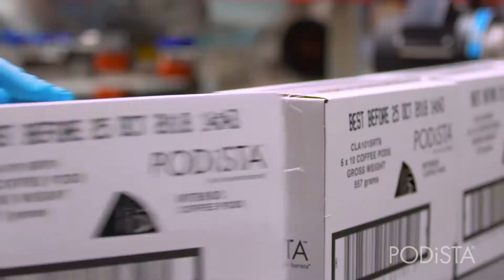Creating PODiSTA Moments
Take a quick look behind the scenes to get a glimpse of how PODiSTA creates our delicious coffee and chocolate pods, giving you more PODiSTA moments.